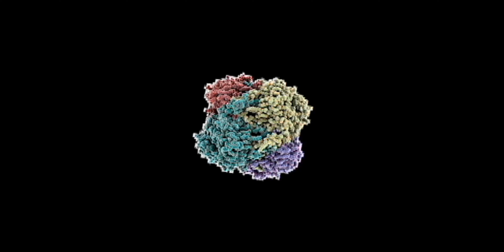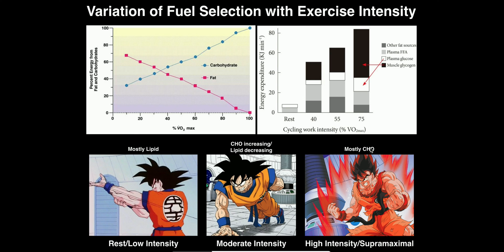Exercise Physiology | Variation of Fuel Source with Exercise Intensity